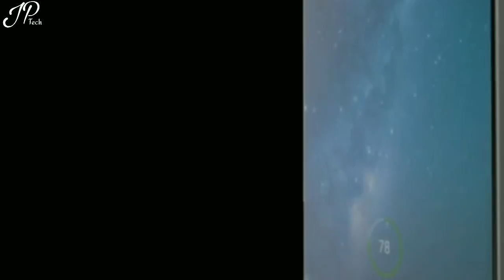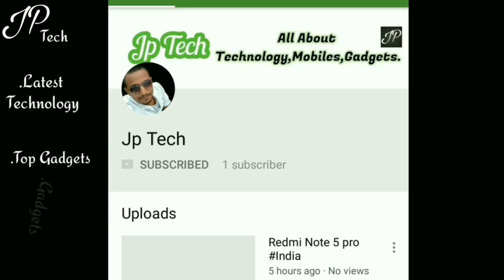Nokia 5G With 41MP DSLR Camera Comming Soon By Nokia 5G.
NOKIA 5G SMARTPHONE WITH HIGHER DSLR CAMER WITHE THREE CAMERA SENSOR OR MORE HI-TECK TECHNOLOGY OR MORE COMMING SOON.